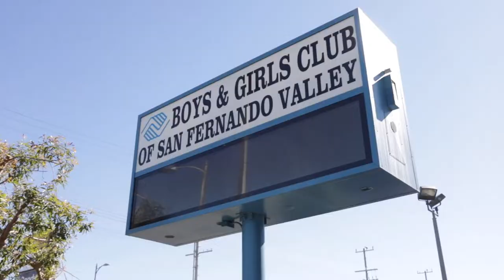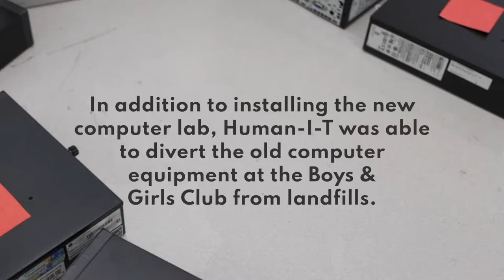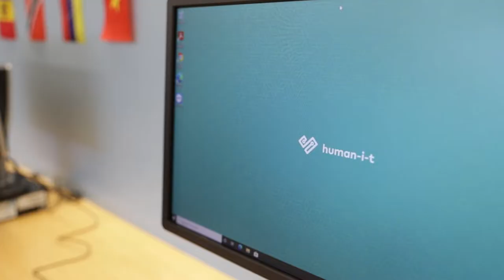Boys & Girls Club Computer Lab install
This is what it's all about. Setting up this computer lab for the San Fernando Valley Boys and Girls Club was such a pleasure for all of us here at Human-I-T. We get such joy out of knowing that our work will ensure that young people from under-resourced communities will now have access to the tools they need to comfortably do schoolwork, listen to music, just hang out with friends, or, ya know - be a kid!